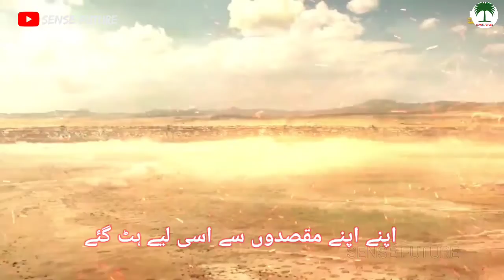special Motivational Kalam | سوئے ہوئے شیروں کو جگانے آج آیا ہوں